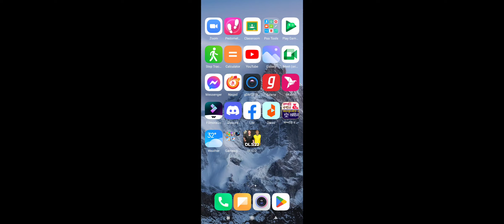Dls gameplay | ep:4